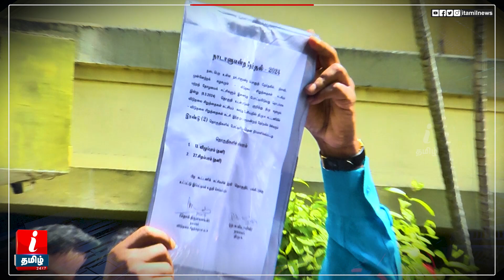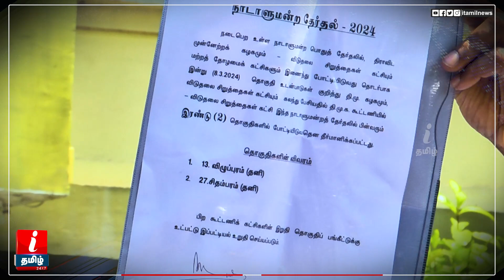மீண்டும் விழுப்புரம் மற்றும் சிதம்பரம் தொகுதிகளில் போட்டி!